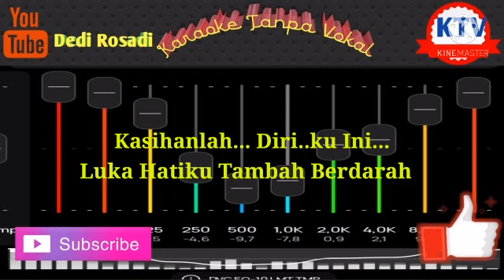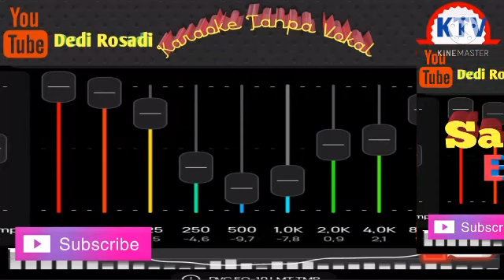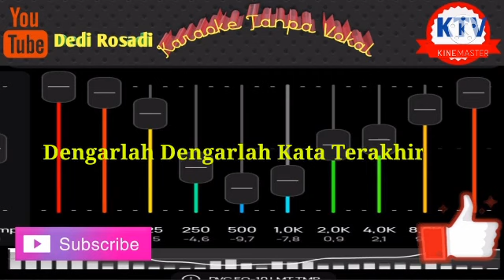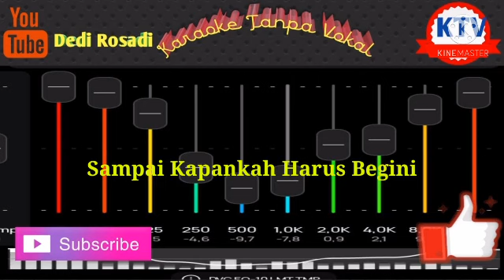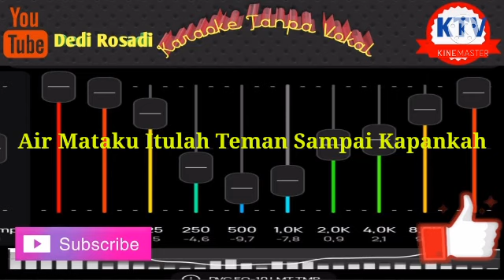SAMPAI KAPANKAH Elvy Sukaesih Karaoke Tanpa Vokal@DEDIROSADI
dangdut sampling
tanpa vokal
dedi karaoke

Terimakasih
Smoga  anda semua terhibur dan suka LG LG yg saya buat

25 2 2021